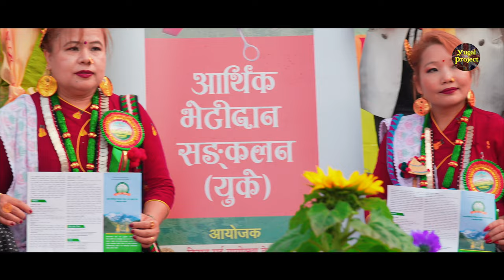2 Yalamber Day Documentary 2023 Part-2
Namaste/SEWA!!!

Yalamber Day 2023 Part-2